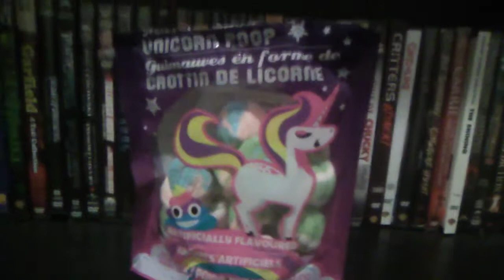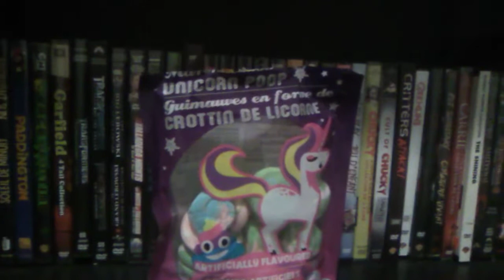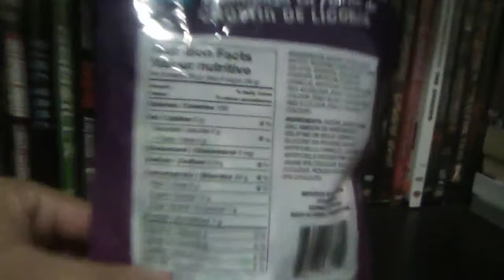Dollar store unicorn poop marshmallows